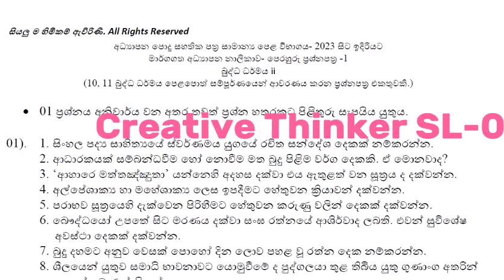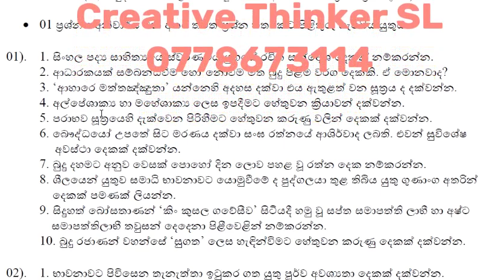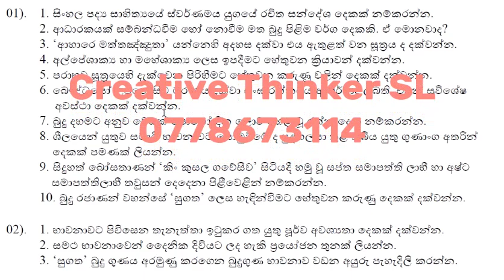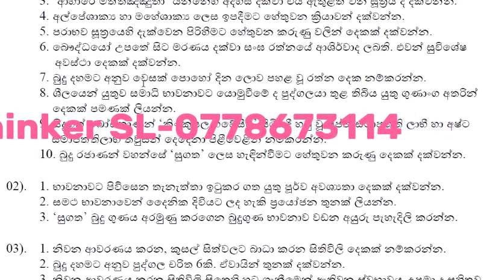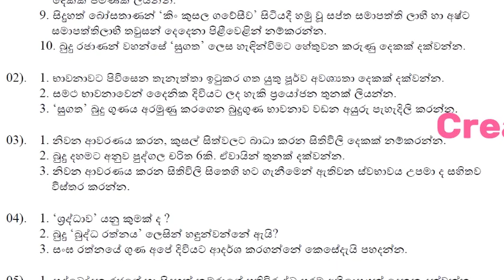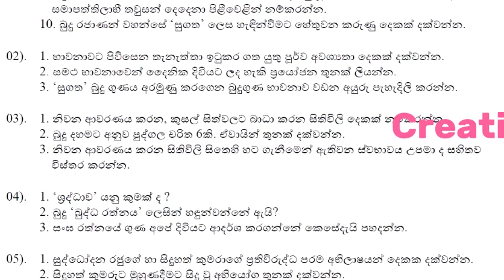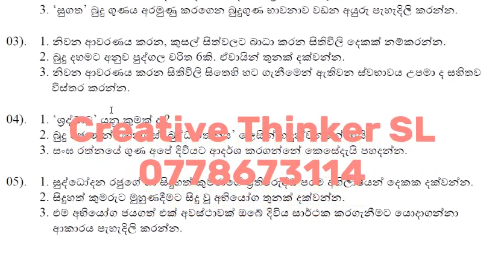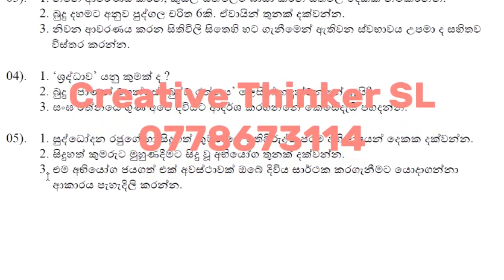2022(2023) සා/පෙළ බුද්ධ ධර්මය අනුමාන ප්‍රශ්නපත්‍ර අංක 1 #2022(2023) o/l anumana o/l buddhism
o/l buddhism
සාමාන්‍යපෙළ විභාගයට අනුමාන ප්‍රශ්නපත්‍ර  එකතුවක් මෙම වීඩියෝ එකතුවෙන් ඉදිරිපත් කරන අතර එ මගින් 10,11 බුද්ධ ධර්මය පෙළපොත් දෙක ම සම්පූර්ණයෙන් ආවරණය කෙරේ.